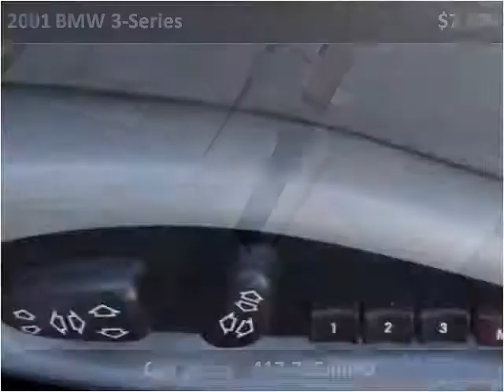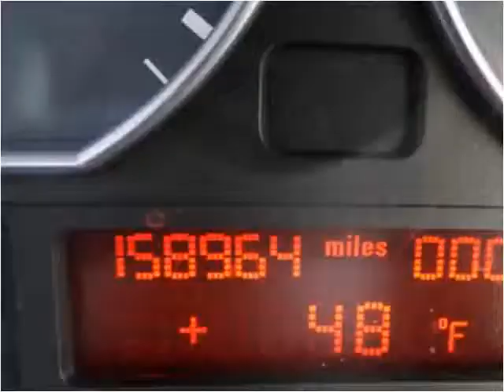2001 BMW 3-Series Used Cars Nixa MO